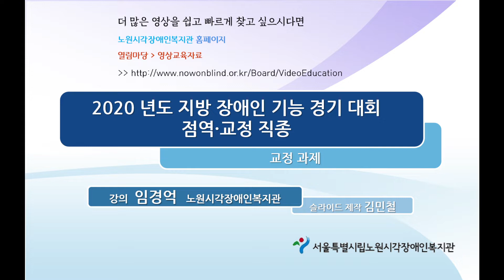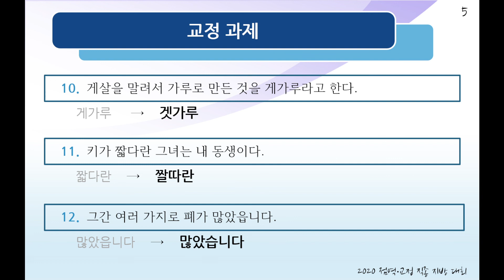2020 장애인기능경기 지방대회 점역·교정직종 교정문제 2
이 동영상은 '2020 장애인기능경기 지방대회 점역·교정직종 교정문제 2편' 입니다.

* 복지관 홈페이지 일반자료실에 탑재된 점자 일람표
'일반자료실' 18

위의 링크를 타고 들어가시면 공부에 도움이 될 다양한 컨텐츠들이 준비되어 있습니다. 많은 이용 바랍니다.